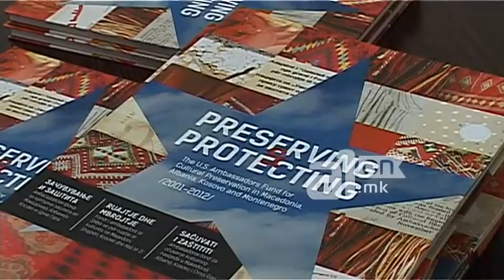Елизабета Канческа Милевска